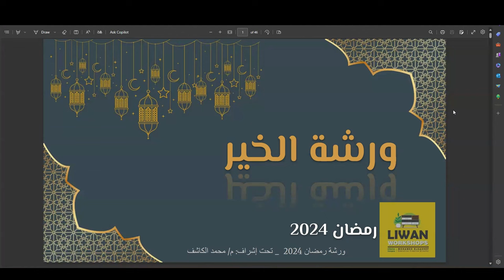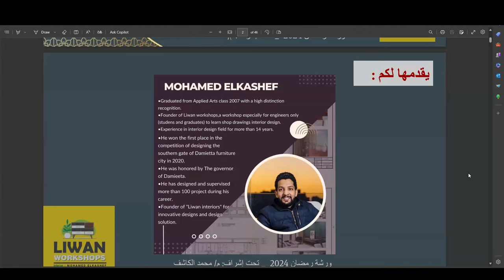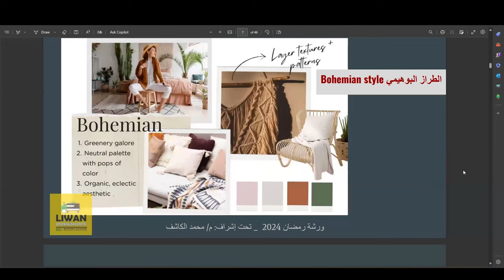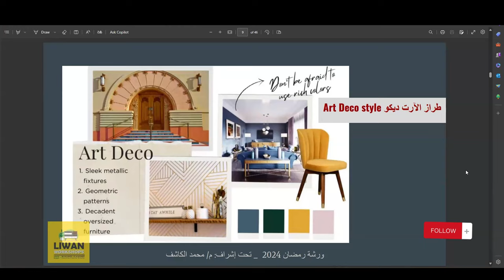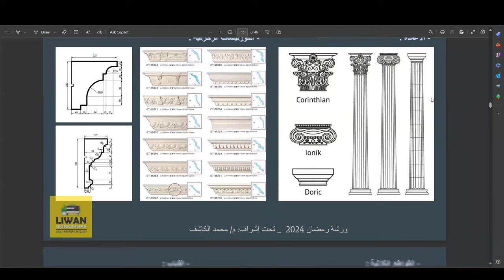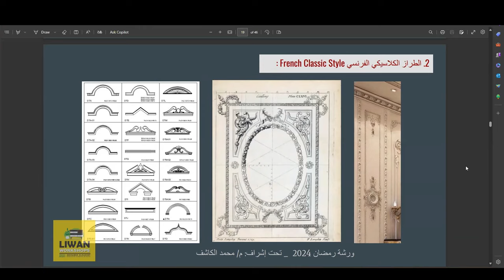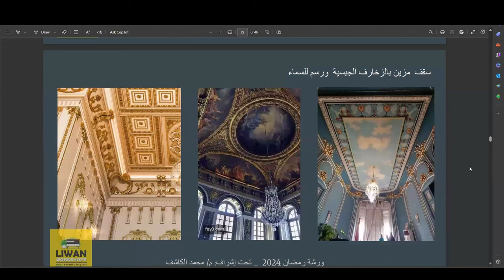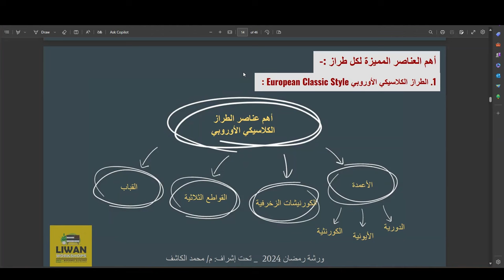Lecture 01 I Classic Walls - Part 01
🔵 محاضرة الاولي : الجزء الاول
•من ورشة دراسة التصميم الحوائط الكلاسيك